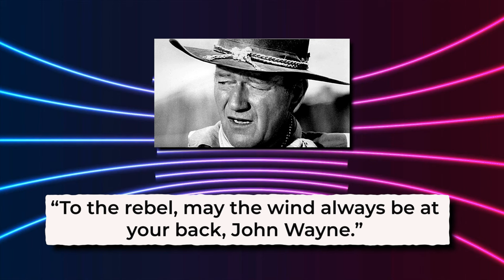The UNTOLD Truth Of Mark Harmon Fans Did NOT Know..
Welcome back to Film Craze, today on the channel we are going to talk about The untold truth of Mark Harmon. If you're at all familiar with police procedurals, you've probably heard the name Leroy Jethro Gibbs. Played by actor Mark Harmon, Gibbs was the lead character on "NCIS" for 18 seasons. Harmon is best known for his near-two decade stint on the beloved CBS show, but he's had an interesting career away from the series as well, and his personal life has been anything but boring. Harmon's acting career has certainly been fascinating, but so has his life away from the cameras. While "NCIS" fans may feel like they know Gibbs pretty well at this point, there's probably a lot you don't know about the man who played him for so long. Keep watching to discover the untold truth of Mark Harmon.

He was an award-winning college quarterback. Mark Harmon was a talented athlete back in the day. A native of California, the actor was a quarterback at UCLA for two seasons (1972 and 1973) and led the Bruins to a 17-5 record during his time there. Football runs in Harmon's blood: His father, Tom Harmon, was also a gifted college player, having scored 33 touchdowns for the University of Michigan. He used to love watching clips of his dad in action when he was growing up. Ozzie and Harriet got Harmon into acting. Despite his successes on the football field, Mark Harmon decided to pursue a career as an actor. The reason behind his decision is an unexpected family connection. After his sister, Kristin, married the musician and actor Ricky Nelson, Harmon began hanging out with her parents-in-law, who happened to be the famous TV duo Ozzie and Harriet Nelson. Ricky had starred with his parents in the sitcom "The Adventures of Ozzie and Harriet" in the 1950s and 1960s, and, as Harmon told Parade, "Ricky was a really good guy." Watch till the end for more on The untold truth of Mark Harmon.